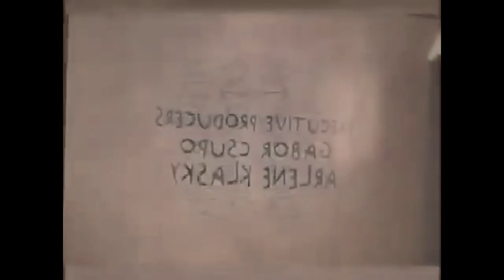Klasky Csupo Effects 1 Deformed Logo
Just nothing the video only